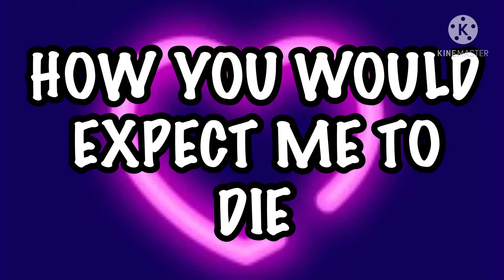[My Near Death]{meme}